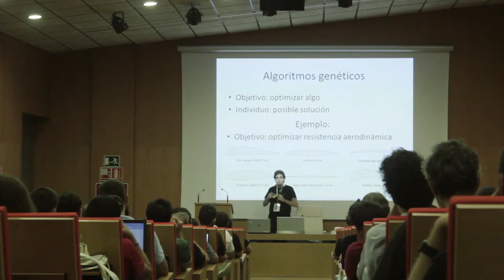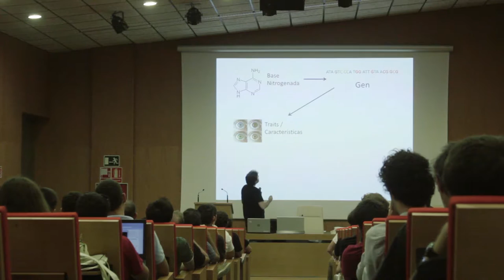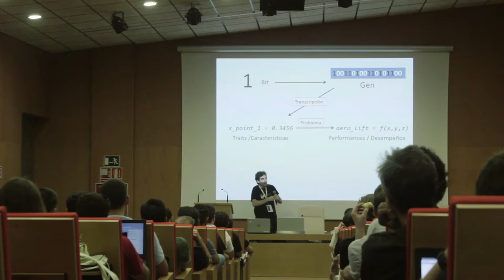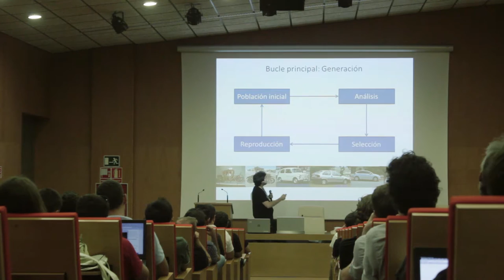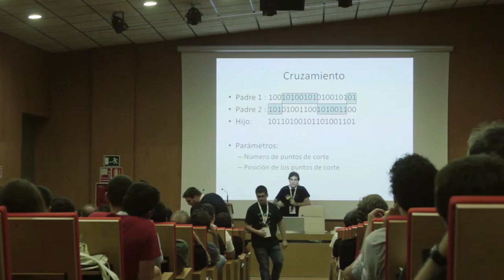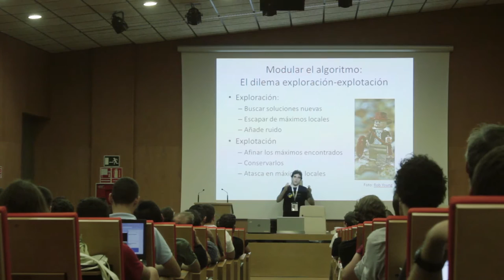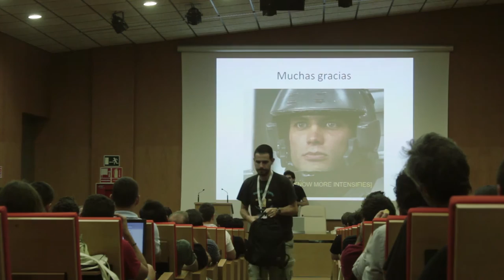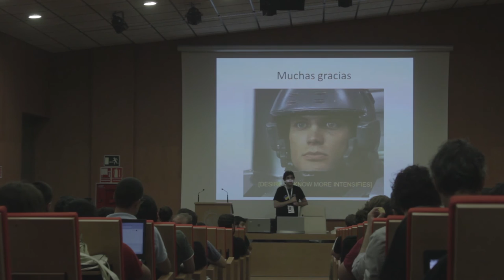Siro Moreno - Breve introducción a los algoritmos genéticos - PyConES 2016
Muchas veces oímos hablar sobre algoritmos genéticos usados en multitud de tareas y resolviendo problemas complicados de manera casi mágica. Pero, ¿qué son exactamente los algoritmos genéticos? ¿En qué se basan? La realidad es que se trata de un concepto muy sencillo, y sorprendentemente fácil de implementar en Python. Esta charla está enfocada en presentar los conceptos y tácticas que se usan en estos algoritmos, y no se verá apenas código, por lo que es adecuada para gente de cualquier nivel que tenga curiosidad por introducirse en este tema.